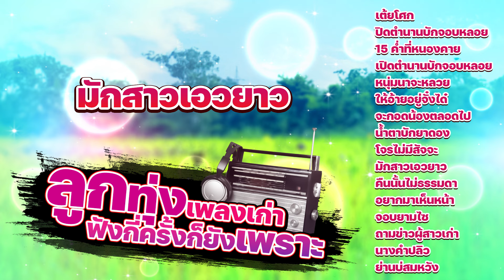ลูกทุ่งเพลงเก่า ฟังกี่ครั้งก็ยังเพราะ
00:00:00 เต้ยโศก - วิเชียร ซำเหมา
00:04:25 ปิดตำนานบักจอบหลอย - เฉลิมพล มาลาคำ
00:08:33 15 ค่ำที่หนองคาย - วิเชียร ซำเหมา
00:12:15 เปิดตำนานบักจอบหลอย - เฉลิมพล มาลาคำ
00:16:09 หนุ่มนาจะหลวย - วิเชียร ซำเหมา
00:19:40 ให้อ้ายอยู่จั๋งได๋ - เฉลิมพล มาลาคำ
00:23:29 จะกอดน้องตลอดไป - วิเชียร ซำเหมา
00:27:23 น้ำตาบักยาดอง - เฉลิมพล มาลาคำ
00:31:13 โจรไม่มีสัจจะ - เฉลิมพล มาลาคำ
00:35:17 มักสาวเอวยาว - วิเชียร ซำเหมา
00:38:33 คืนนั้นไม่ธรรมดา - วิเชียร ซำเหมา
00:42:33 อยากมาเห็นหน้า - เฉลิมพล มาลาคำ
00:45:56 จอบยามไซ - เฉลิมพล มาลาคำ
00:49:15 ถามข่าวผู้สาวเก่า - วิเชียร ซำเหมา
00:53:19 นางคำปลิว - เฉลิมพล มาลาคำ
00:56:17 ย่านบ่สมหวัง - วิเชียร ซำเหมา